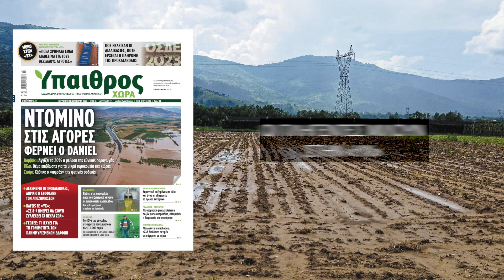'Υπαιθρος Χώρα // SPOT 15/09/2023